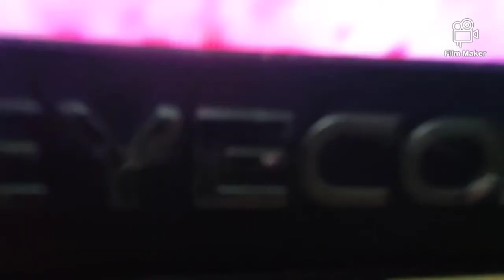(CHATTOGRAM TO BARISAL) বরিশাল কুয়াকাটা এসে মজা করলাম। DANISH DIHAN (VLOG-8)